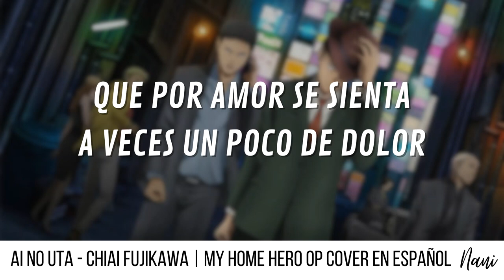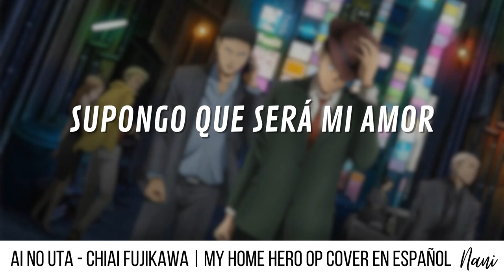My Home Hero OP | Ai no Uta - Chiai Fujikawa (Cover en Español)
Holi!! otro op de temporada wujuuu, neta que buen anime, se los recomiendo B)  (Es de los poquitos que he estado viendo jijij)

CRÉDITOS:
❀Voz: Nani
❀Adaptación y edición de audio y vídeo: Nani.
❀Instrumental: Made Instrumental
❀Original: Chiai Fujikawa
❀Anime: My Home Hero.

P. D. A ti que lees esto... Te quiero!

Cuentita de paypal por si gustas apoyar al canal :3... tenkiuuu!!

Sígueme para estar más en contacto ▬▬▬▬▬▬▬▬▬▬▬▬▬▬▬▬▬▬▬ Descargo de responsabilidad de derechos de autor En virtud de la Sección 107 de la Ley de derechos de autor de 1976, se permite el "uso justo" para fines tales como críticas, comentarios, informes de noticias, enseñanza, becas e investigación. El uso justo es un uso permitido por el estatuto de derechos de autor que de otro modo podría estar infringiendo. El uso sin fines de lucro, educativo o personal inclina la balanza a favor del uso justo.